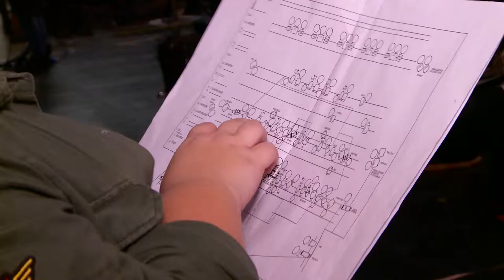Stage Management BA (Hons) - from page to stage at Birmingham School of Acting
See how Stage Management students transform a script into a massive, elaborate theatre performance. Interested in joining us?